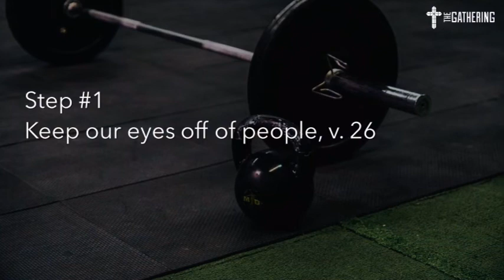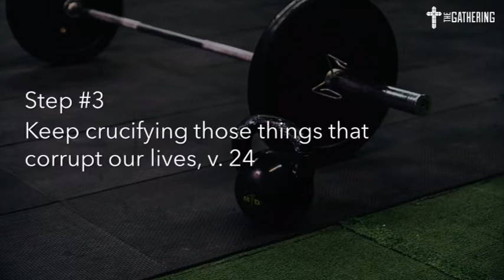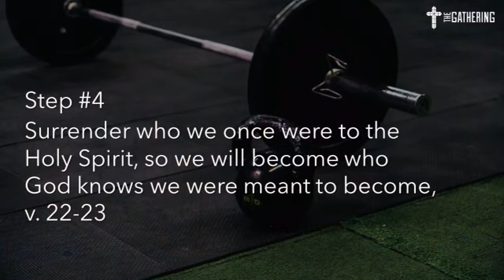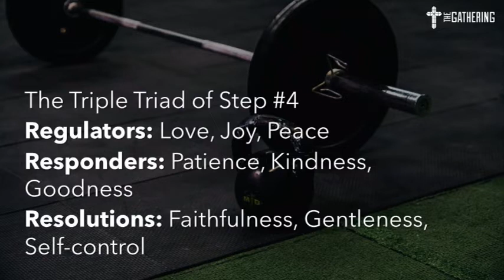Strength Training in the Holy Spirit | Galatians 5:19-26 | Dr. Tony Lynn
Guest speaker, Tony Lynn walks through Galatians 5:19-26 and explains that, when we spiritually train with the Holy Spirit we can move past our personal best to become stronger in the Lord